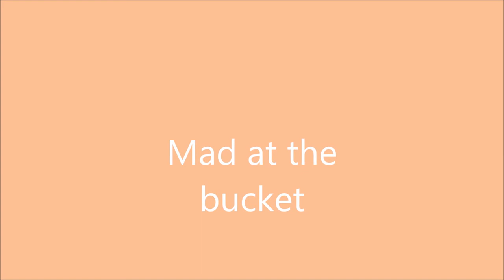Crane Gets Mad At The Bucket. Why So?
Crane Gets Mad At The Bucket
Why So Mad At That Bucket? When the feeding time pass and the crane is not happy about .

About Nature Discovery Photography
My channel is hitting destination for travel, science, exploration, and adventure. Through my camera, photography, and amateur film making, discover things you never knew before, or rediscover your favorite animals! They are  cute, wonderful, weird, beautiful, strange, and cruel.Some of my videos are in the top 10 animal and bird videos worldwide that will blow your mind.
Travel with me trough animal world to get closer to stories that matter in the real wild life.

Get More Nature Discovery Photography:
Official Sites: